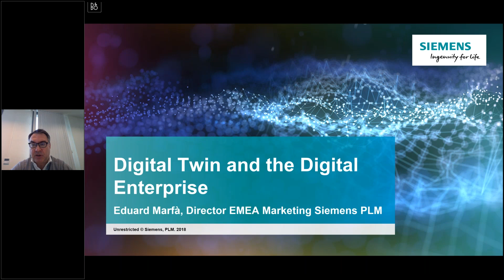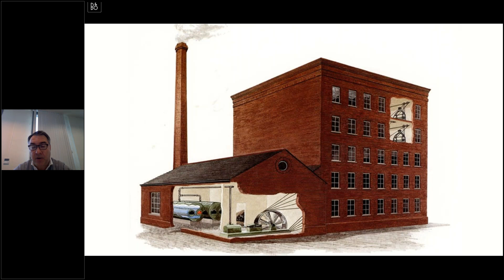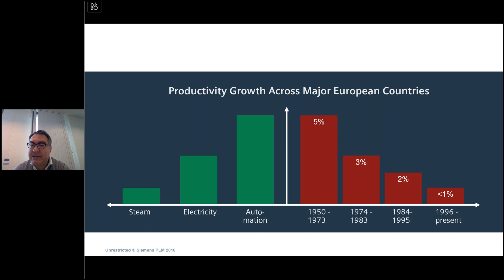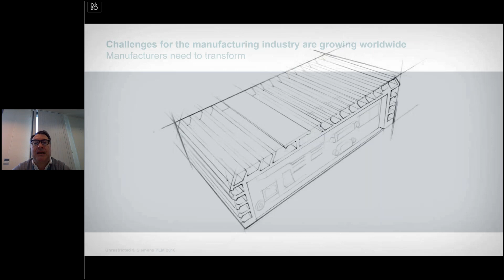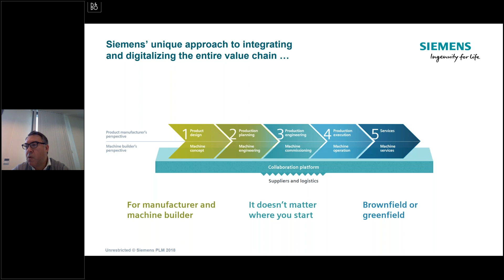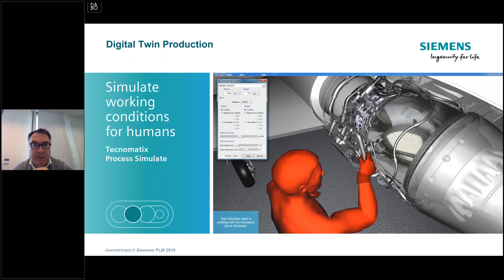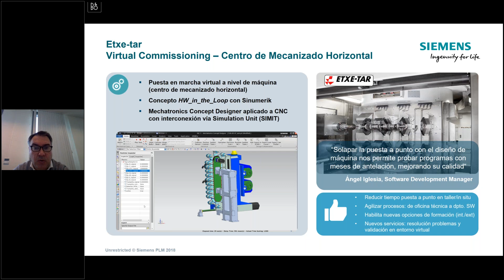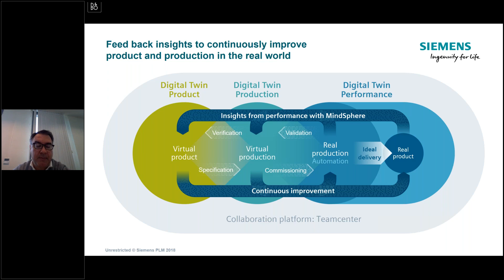Digital Twin y Transformación Industrial. Por Siemens